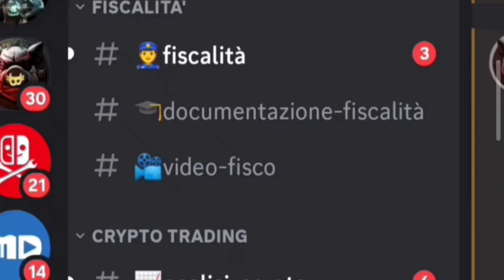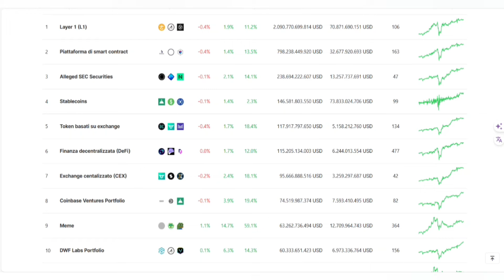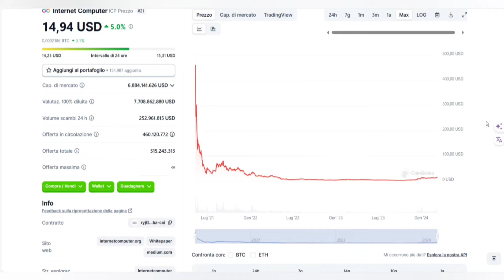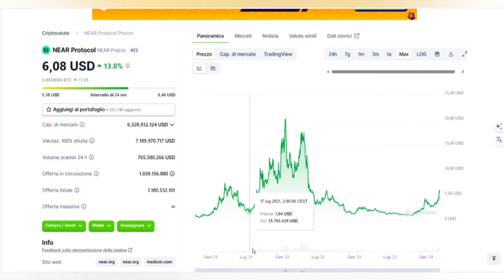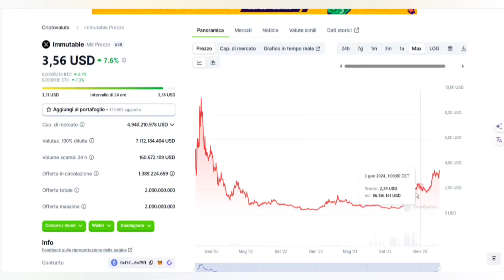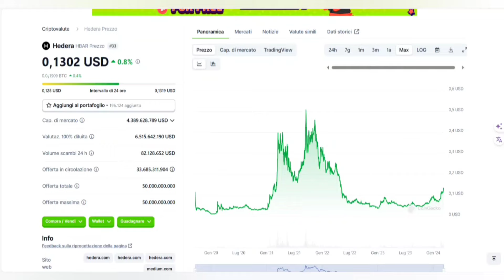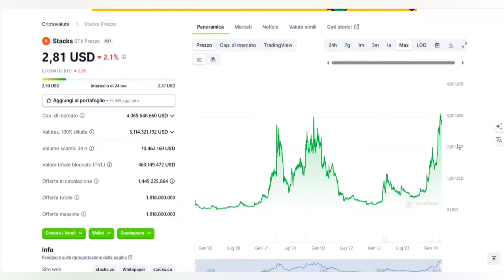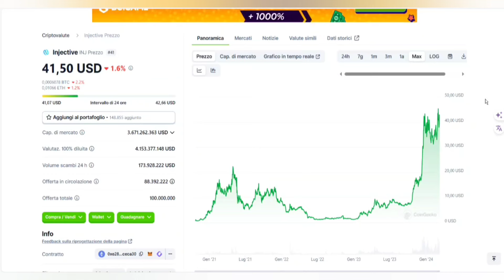ALTCOIN: QUESTE CRYPTO SONO ANCORA IN SCONTO!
molte criptovalute sono in ribasso sul mercato, offrendo potenzialmente opportunità di acquisto a prezzi più convenienti rispetto ai massimi storici. Queste fluttuazioni di prezzo sono comuni nel mondo delle criptovalute, spesso influenzate da fattori come la domanda degli investitori, le notizie sul settore e le politiche dei governi.
Analizziamo insieme la situazione attuale dalla posizione 20 alla 40 su coinmarketcap!

Compra il tuo  ledger con questo link e aiuterai il canale (per te il prezzo non cambiera'):